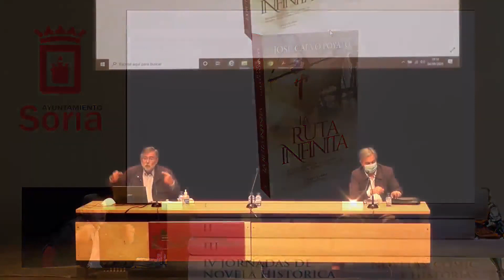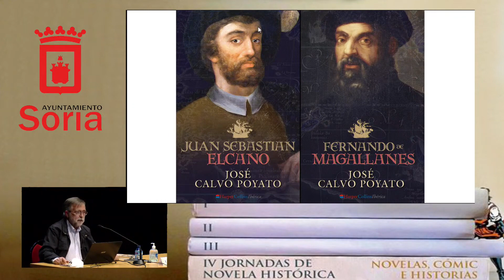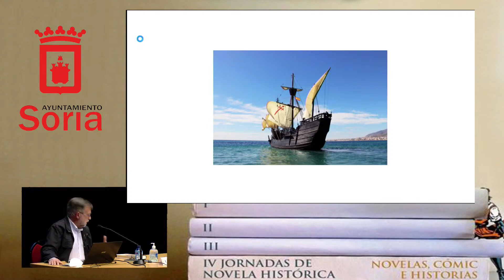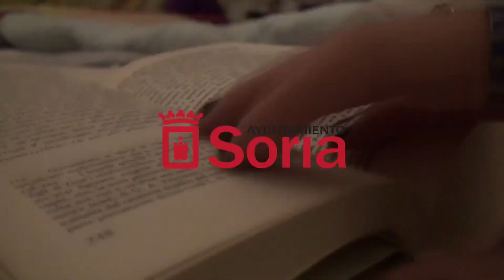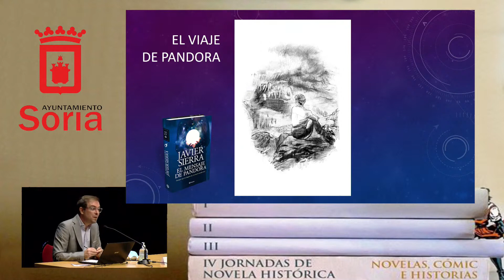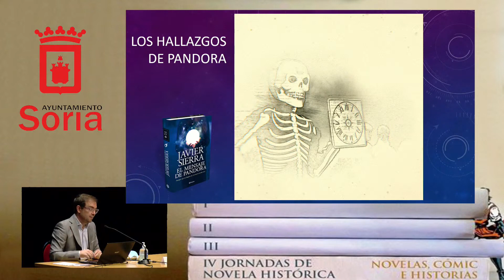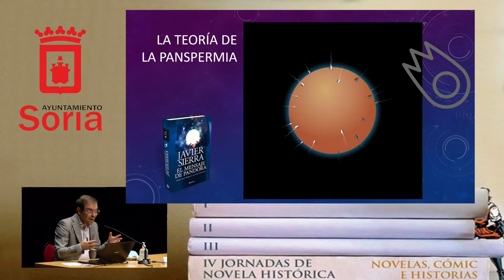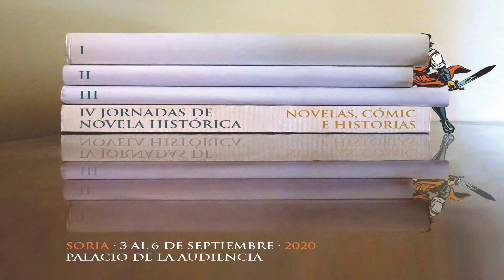IV Jornadas de la Novela Histórica de Soria- Segunda Jornada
Sigue a través de este enlace la segunda jornada de retransmisión de las IV Jornadas de la Novela Histórica del Ayuntamiento de Soria. Intervendrán los autores José Calvo Poyato y Javier Sierra.